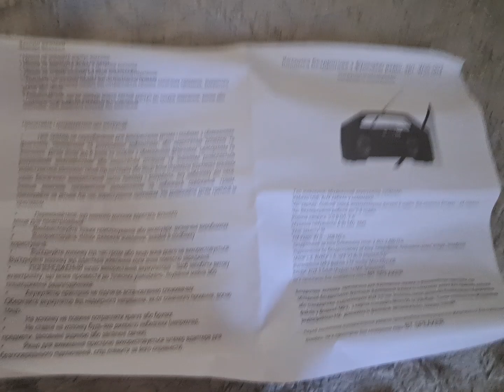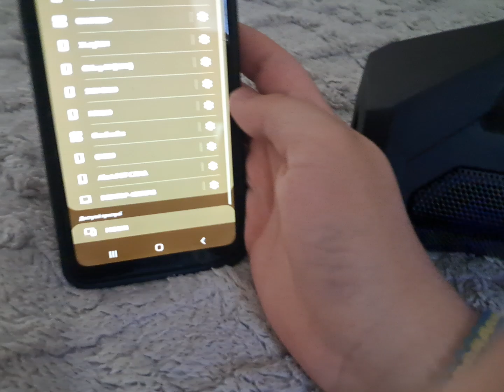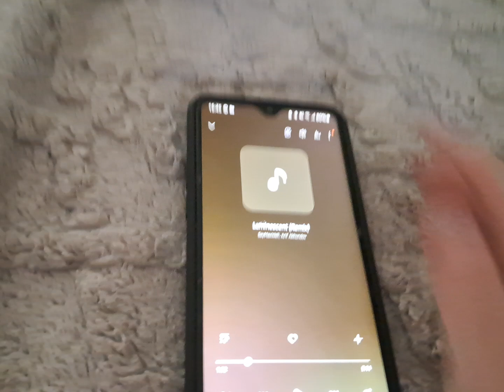New speaker | 399 UAH speaker - WSS-003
Forgot to upload this earlier!!